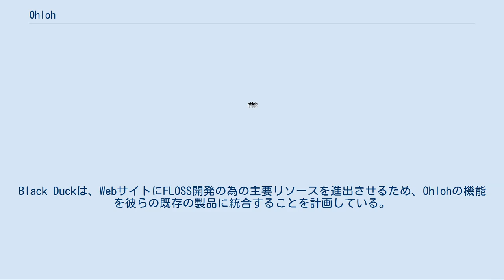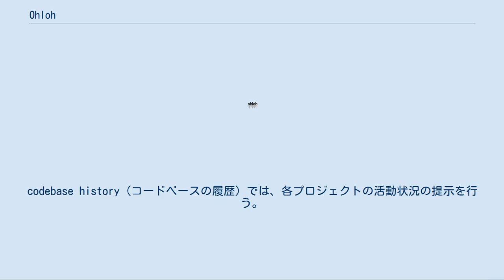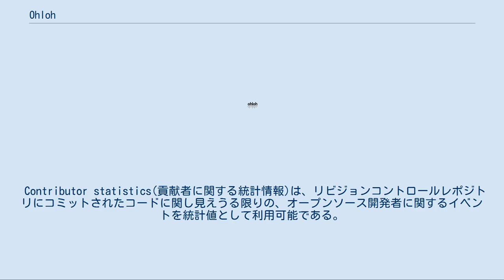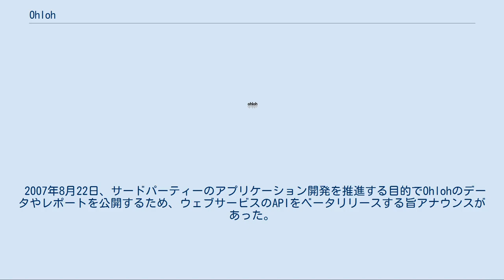Ohloh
Ohlohは、オープンソースソフトウェア開発を見通すことを目的とした、Webサービススイートとオンラインコミュニティプラットフォームを擁するウェブサイトである。
マイクロソフトのマネージャだったジェイソン・アレン（Jason Allen）、スコット・コリソン（Scott Collison）により2004年に開設され、のちに開発者として、ロビン・ラッキー（Robin Luckey）が加わっている 。
2011年8月には（当サイトの検索の結果）530,000程度のプロジェクト、ソフトウェアがリストに掲載されている。
 2009年5月28日、Ohlohは、有名なオープンソースプラットフォームSourceForgeを擁するGeeknetにより買収されたが、2010年10月5日にGeeknetはOhlohをオープンソース分析で有名な企業Black Duck Softwareに売却した。
Black Duckは、WebサイトにFLOSS開発の為の主要リソースを進出させるため、Ohlohの機能を彼らの既存の製品に統合することを計画している。
 CVS、Subversion、Git、BazaarそしてMercurialのようなバージョン管理システムからデータを取得することにより、Ohlohは対象とするプロジェクトの経過日数やそれらのソフトウェアライセンス（ライセンスの衝突に関する情報を含む）そして、ソースコードの行数やレポジトリへのコミット数などソフトウェアの数値情報などプロジェクトの各種統計情報を提供する。
codebase history（コードベースの履歴）では、各プロジェクトの活動状況の提示を行う。
Software stacks（ソフトウェア・スタック、Ohlohに加入するメンバーの使用するソフトウェアアプリケーションのリスト）そしてtags（タグ）はプロジェクトに関連する情報をタグ付けし、各プロジェクト間の近縁性を明確化するため使用される。
また、Ohlohはダウンロードサービスも提供している。
 言語ごとのGlobal statistics（グローバル統計情報）では、1990年代初期からの特定言語の人気度を計測している。
またこれらOhlohにリストアップされている全プロジェクトのグローバルな統計情報は、最も広く続けられているリビジョンコントロールの履歴とみなせる。
 Contributor statistics(貢献者に関する統計情報)は、リビジョンコントロールレポジトリにコミットされたコードに関し見えうる限りの、オープンソース開発者に関するイベントを統計値として利用可能である。
kudosという機能は、オープンソース貢献者の格付けを行うことができるソーシャルネットワークとして導入された。
各ユーザーがオープンソース貢献者を1から10までで測るという、KudoRankは、システムのすべてのkudosから自動的に抽出される。
コードコミットの統計や相互格付けに基づきオープンソース開発者のスキルや生産性を測るというアイディアは、技術系ブログにて様々な反応を呼んだ。
 2007年8月22日、サードパーティーのアプリケーション開発を推進する目的でOhlohのデータやレポートを公開するため、ウェブサービスのAPIをベータリリースする旨アナウンスがあった。